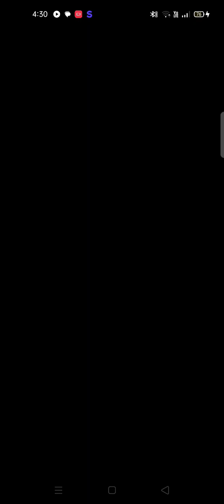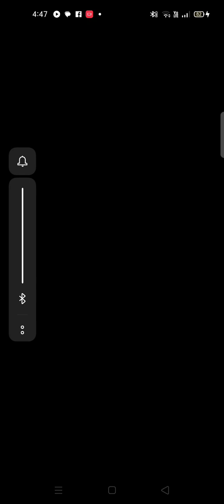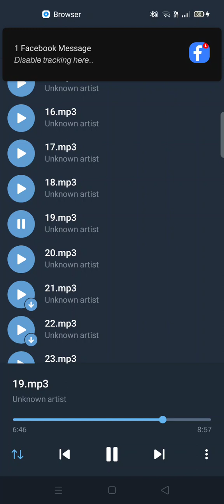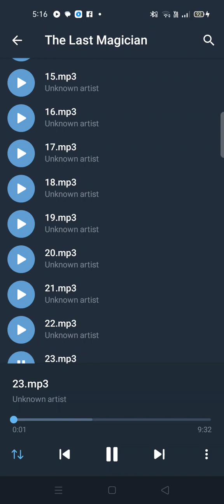The Last Magica 12 to 21 pocket fm n.....I'm loving this story. You should listen to it. And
The Last Magician.
I'm loving this story. You should listen to it. And it's completely FREE!